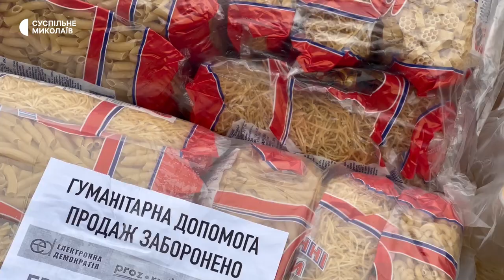Крупи, борошно, олія та цукор. Понад тисячу продуктових наборів доставили в деокуповані села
У деокуповані села Шевченківської територіальної громади, що на Миколаївщині, сільська рада завезла 1 180 продуктових наборів. Для мешканців сіл доставили крупи, борошно, олію та цукор.